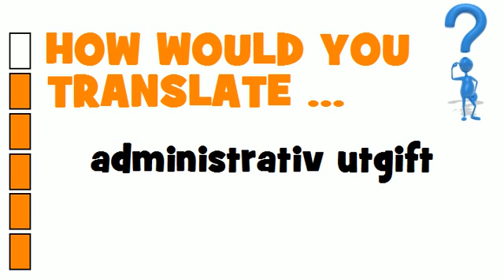SWEDISH TRANSLATION QUIZ = administrativ utgift